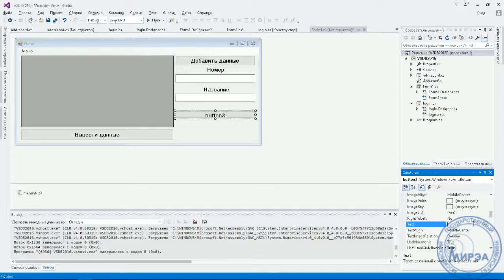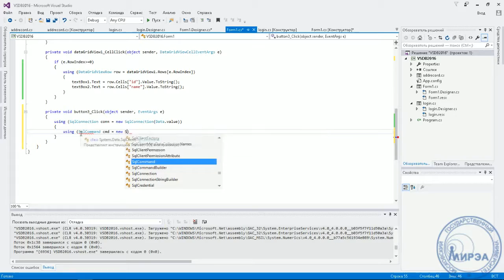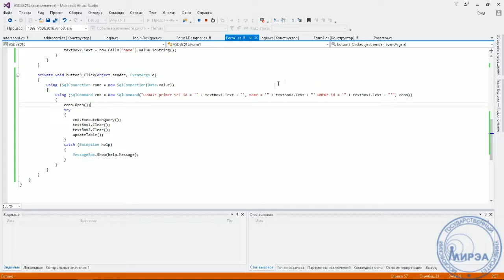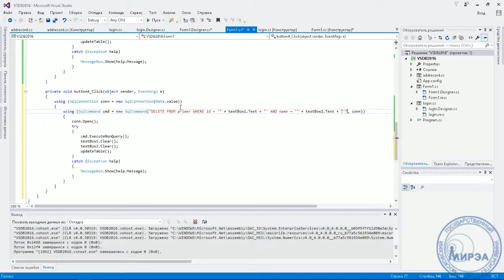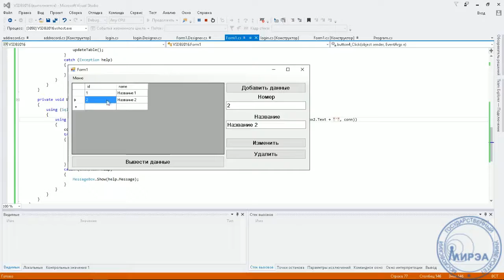4. Visual Studio Community 2015/MS SQL Server 2008 Express - Изменение/удаление данных (modify app)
В видео рассматривается возможность изменения данных таблиц и удаление записей из базы данных с помощью приложения